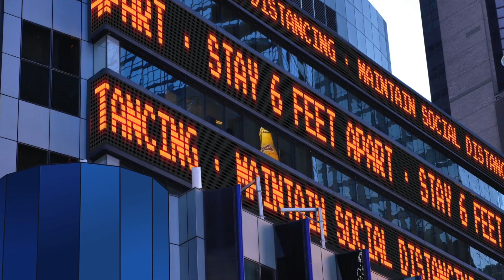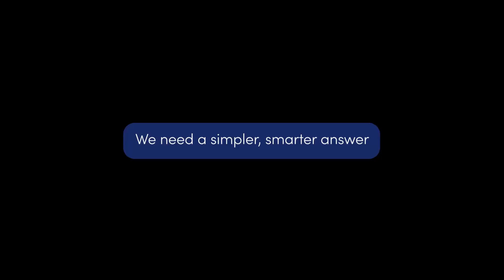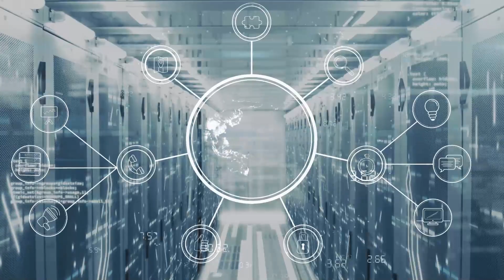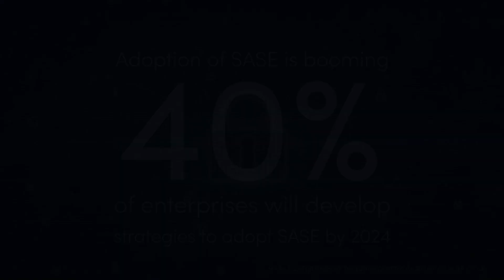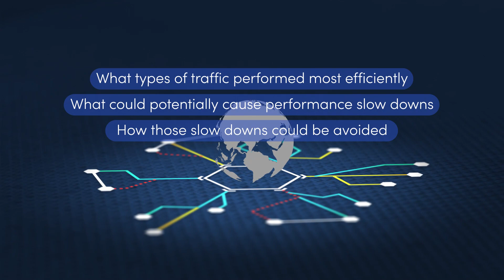Spirent SASE and Zero Trust Test Solutions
Network security needs an overhaul. As the perimeter is distributed to the edge, endpoints need better protection. SD-WAN was a step in the right direction, but it doesn’t meet today's challenges. What’s needed is a new architecture called SASE (Secure Access Service Edge), combined with Zero Trust approach.

See why Spirent’s combination of SASE and Zero Trust is uniquely capable of delivering the security and performance users expect--and businesses demand.